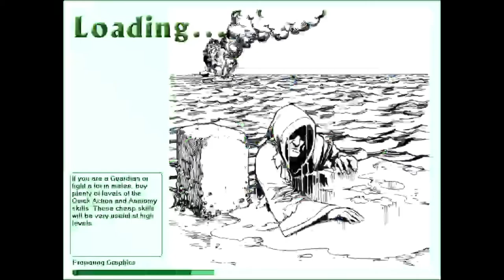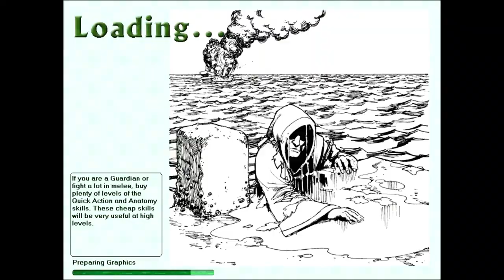Let's Play Geneforge 1: Ep. 81 Disastrous Adventure in the Vats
In this episode, Shaper Evodius enters into the Geneforge research halls, beginning with the area known as the Vats. This place is full of choking gases and noxious fumes which immediately begin to make Evodius' life difficult. On top of that, there are rogues, powerful mines, and his creations all seem intent on getting themselves killed. Still, we finally clear the way and, as a bonus, we pick up another drayk creation canister on the way back to town.